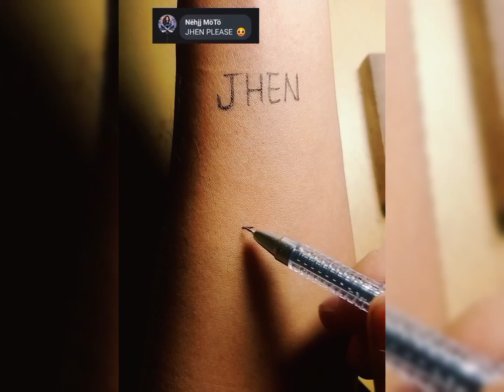NAME LOGO TATTOO DESIGN | JHEN